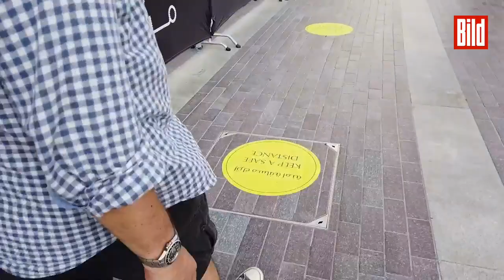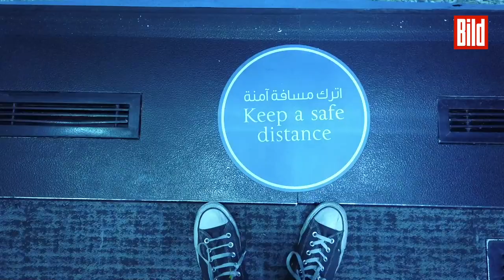Corona-Urlaub in Dubai: Hotel, Flug, Freizeit, Shopping – wir haben alles getestet!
Das Wüsten-Emirat Dubai hat seit Dienstag den Neustart für den Tourismus ausgerufen. Nicht alle Hotels haben sofort wieder geöffnet, auch das berühmte 7-Sterne-Hotel Burj al Arab hat seine Türen noch geschlossen. Direkt gegenüber aber liegt das Jumeirah al Nassem. Es ist das erste Hotel in Dubai, das vom Bureau Veritas, einer Art französischen TÜV, für den Re-Start des Tourismus zertifiziert wurde.

Unser BILD-Reporter und Reiseexperte Michael flog für einen Guinness-Rekord in 124 Stunden und für 1827 Euro um die Welt.